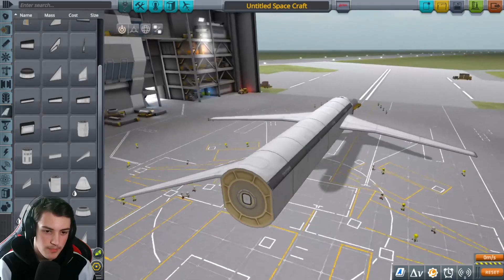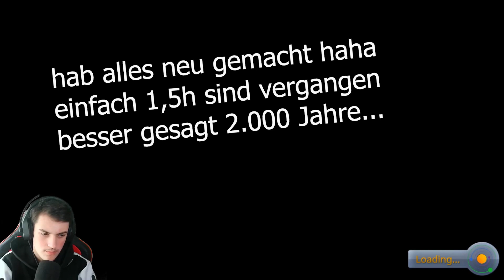Ich bau und steuere Flugzeuge ⁉️✈️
Ich bau und steuere Flugzeuge ⁉️✈️ ➲ Kerbal Space Program
schau in Beschreibung
Zuerst einmal Danke, dass du eingeschaltet hast.
Falls dir das Video gefallen hat, dann würde ich mich sehr über ein Like und
nicht die Glocke zu aktivieren, um keine neue Videos zu verpassen. ;)
Ich hoffe dir hat das Video gefallen. :D